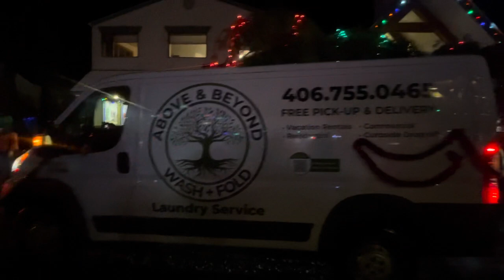2023 Bigfork Montana Christmas Parade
Looking like a Montana Christmas 🎄

Montana High on Life!

The Majestic, Montana Big Sky’s are truly heaven..